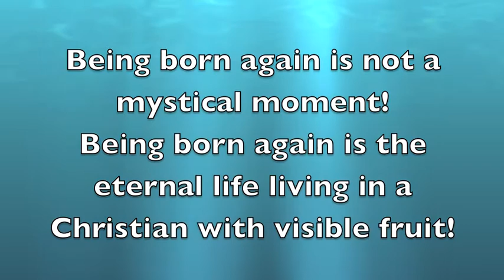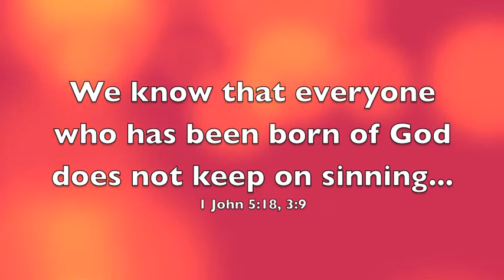Jackie Price: "Your conscience is God's Voice" Exposed 1/2 (with Fair Use Disclaimer)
This video is dedicated to my beloved online Chinese friend Ms Yi Cui, who claimed that Jackie Price woke her up from deception.

All the contents of this video is under the protection of the fair use law.